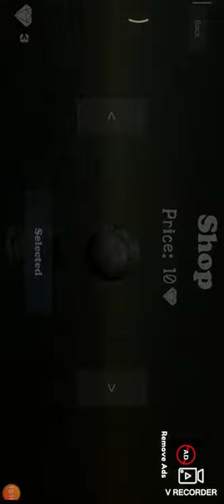Extream Balencer 3 ll gaming ll gaming player ll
Extream Balencer 3 game.play gaming player.

Hi, Guys

My name is Shohanur rahman apurba.I am 11 years old.I am student for class four.my school name is St.Gregory's High School And College.My dream 1million subscriber.And My hobby is making Video.I live in dhaka bangladesh. My Village is Gopalgonj.My playing mobile  is mi readmi 7 pro.Thank you soo much guys       your sapport.thak you and next video is
Comming soon.

Channel tags,

Gaming player,Gaming,Gaming player Bangladesh,Gaming player dhaka,cyecle
funny,funny videos,bangla funny videos,
Funny videos Bangladesh,Gaming player
Video,Gamig player gaming,Bangladesh,
Bangladeshi,Gaming player life stye,
life stye.thank you.

Khodha hafez.and thanks a lote.

Caregory: Gaming